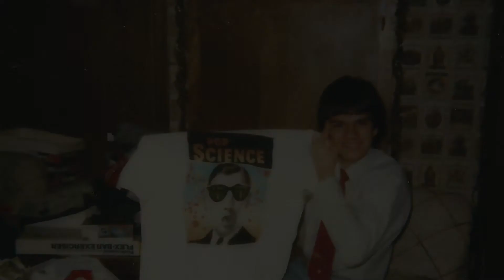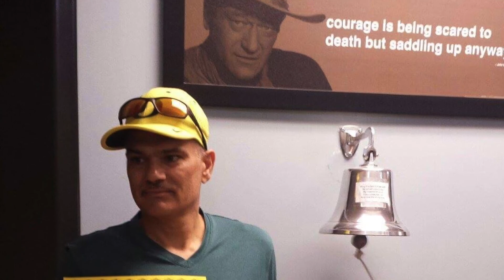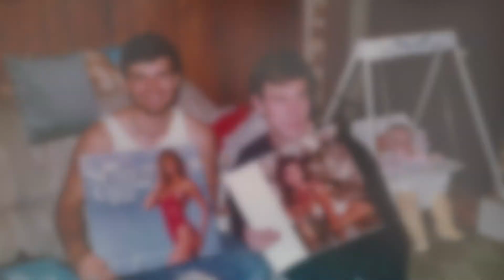Andrew Scott Underdahl's Celebration of Life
Photo Montage for Andy Underdahl's memorial service.